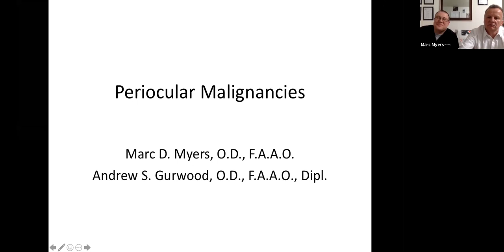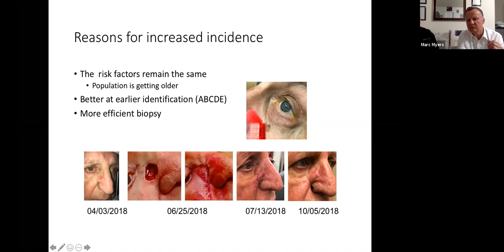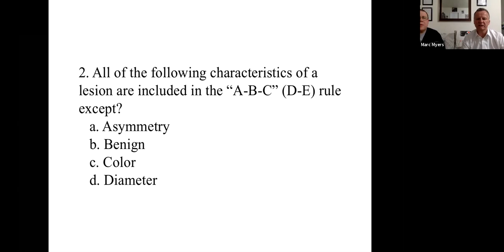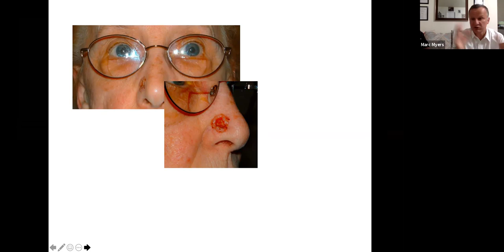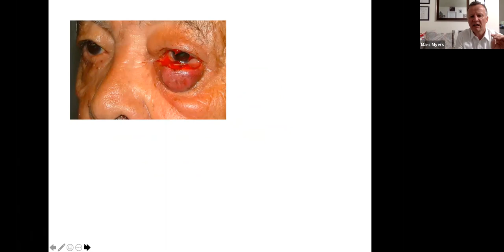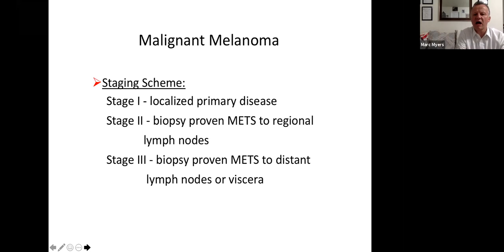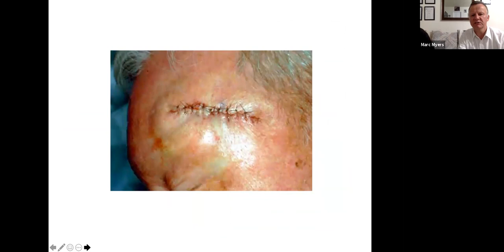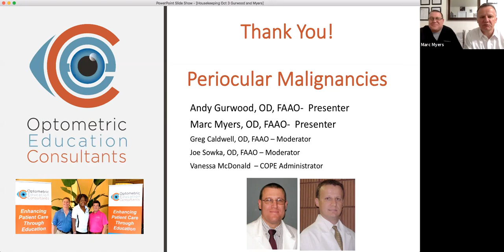Periocular Malignancies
Speakers: Marc Myers, O.D. & Andrew Gurwood, OD

Discussion of the most common periocular premalignant and malignant lesions and their associated signs and symptoms. Optometrists' role in referral, patient education and prevention of skin malignancies. Presentation of current treatment options.